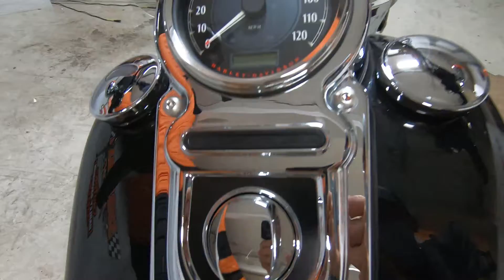2013 HARLEY-DAVIDSON DYNA SWITCHBACK - Used Motorcycle For Sale - Thiensville, WI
Please visit Suburban Motors Harley-Davidson to view this Used Vivid Black 2013 HARLEY-DAVIDSON DYNA SWITCHBACK for sale near Milwaukee, Wisconsin.

Stock#:  301066

Description:
This 2013 HARLEY-DAVIDSON DYNA SWITCHBACK is for sale at Suburban Motors Harley-Davidson located in Thiensville, Wisconsin.